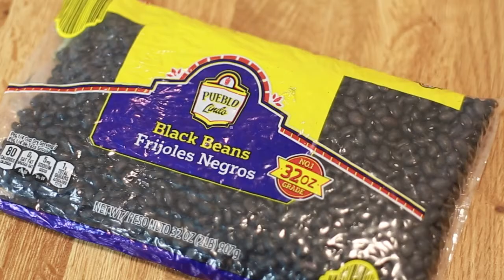How to Cook Dry Beans from Scratch (Step by Step)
Quick Soak Black Beans
Here's how to cook dried beans on a stovetop.  This step-by-step tutorial shows you how to use the quick soak method.  Once you've soaked your beans start cooking them any way you like.  Add them to your favorite meals as a side dish, or serve them with a great plate of rice.  There's nothing like beans and rice and rice and beans for a complete meal packed with nutrition!

0:00  Instructions
0:06  2 cups black beans
0:15  Sort out bad beans
0:31  Rinse
0:38  6 cups hot water
0:55  Boil 2 minutes
1:06  Remove from heat and cover with lid
1:13  Let stand 1 hour
1:25  Rinse again

Music:  Cover Charge
Artist:  TrackTribe

Tags